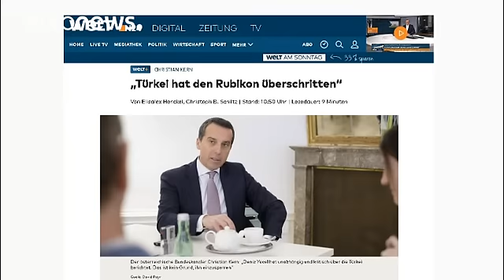پس از لغو سخنرانی وزرای ترکیه در آلمان، اردوغان این کشور را به "نازیسم" متهم کرد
در پی ممنوعیت تبلیغات وزرای ترکیه برای کارزار «آری به همه پرسی» در آلمان، رجب طیب اردوغان، رئیس جمهوری ترکیه این اقدام دولت آلمان را با نازیسم یکی دانست.

وی که در حضور بیش از ۱۳۰۰۰ نفر در استانبول سخن می گفت با اشاره به این ممنوعیت گفت: « فکر می کردم که نازیسم در آلمان پایان یافته است. من اشتباه می کردم و نازی گری کاملا در این کشور ادامه دارد. شما می گویید به دموکراسی باور دارید اما وزرای مرا از برگزاری تجمعات ممنوع می کنید. بگذارید سخنرانی هایشان را انجام دهند، چرا از این موضوع ناراحت هستید.»